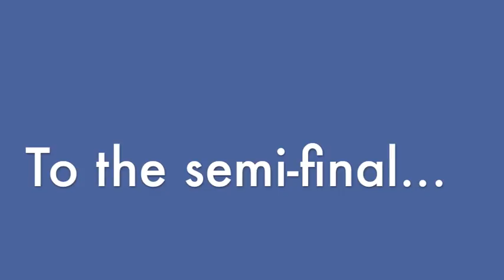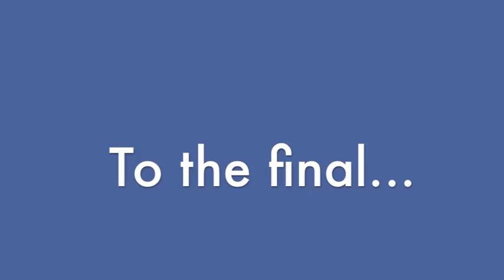Stotesbury Cup - Boys JV 2x 14 and 15 May 2010